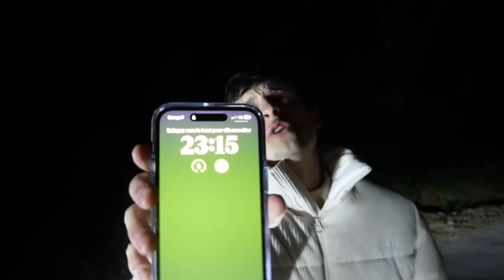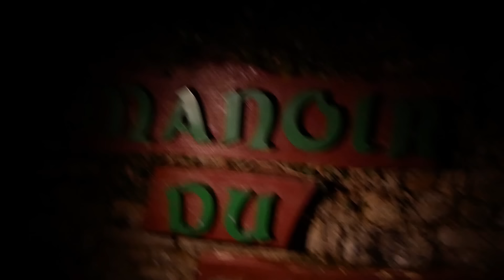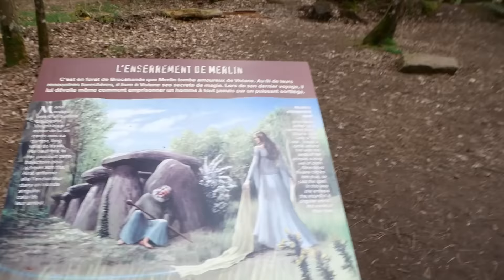On pourchasse une voiture, ça tourne mal (Elian devient breton)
On a voulu prendre une voiture en filature comme dans les films pour voir ou ca nous mène mais l'expérience nous a un peu dépassé.

PS : même si on en rigole pendant le vlog, on est vraiment arrivé au manoir par hasard et on a flippé pour de vrai 👍🏻

Merci à Air up de nous avoir accompagné sur ce format et de nous avoir aidé a chasser les fantômes. Vous pouvez profiter de 15% de remise sur toutes les gourdes jusqu'au 15 mars avec le code MAXIME

Montage et bien plus...  @madroz